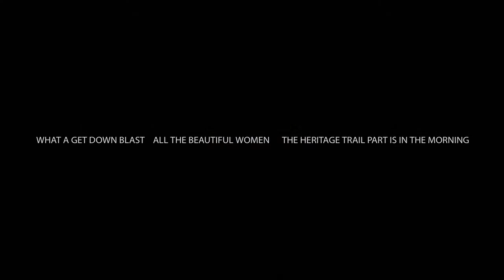HUAA 2014 BOV BLUE CARPET AFFAIR DAY PARTY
Photo montage from the HUAA Bison On The Vineyard 8th Wonder Blue Carpet Affair Day Party